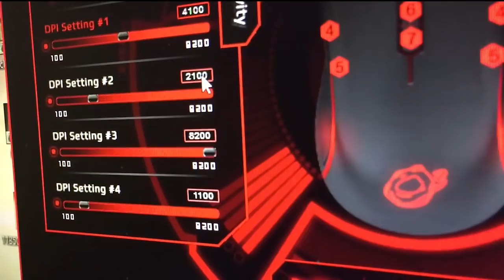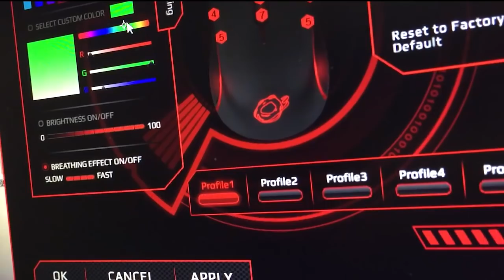O MOUSE MUDA DE COR VÉI! Ozone Argon RGB Unbox e Review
Valeeu!